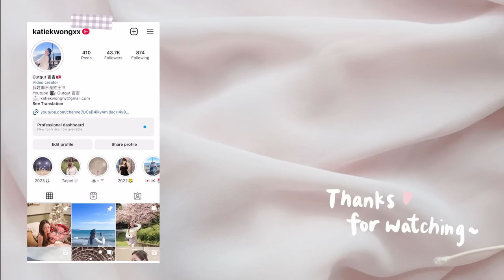海島風get🌊 旅行小島版GRWM🇸🇬🤎開箱$3k連花園的渡假酒店？都是最近愛用品！長了顆大膿瘡醜爆？新加坡物價真的這麼高嗎？(部份合作)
聖淘沙真的是一個好美的地方～充滿陽光與海灘(雖然出到去已經日落hahaha)但還是無阻這個地方的美麗！大家通常去旅行也會蹦蹦跳跳怕跌到電話 又想配上好看的手機配件配襯造型～ 加上現在還推出了新的iPhone 15 當然要有CASETiFY的產品!!
現在還有限時的85折優惠 大部份手機殼和手機配件也會有優惠
記得輸入”15GUT” 就能即時減價！便宜超多大家一定要記得使用！

另外今次妝容使用到好多我一直也在使用的產品 大家可以參考一下:

1.Acnes暗瘡貼 之前已經有推介過啦 貼了他一天就消退了很多!!

2. Melvita🌹很正的水油雙導入Combo
首先會噴上皇牌有機玫瑰花水 100%天然花水沒有害成分很放心 噴一噴整個人都refresh了 護膚品更加吸收！
然後再用上我最近很喜歡的有機玫瑰保濕微精華水 成個trip用佢皮膚都變得更加光澤穩定細緻!! 而且現在他們官網還在做優惠 每件產品只有$224 性價比超高的～ 每天豪用也不會心痛～
🌹有機玫瑰保濕精華水+玫瑰花水💖8折+免運費!
記得入我既code「GUTGUT」
Melvita官網+門市同步

3.Cetaphil Hydrating Lotion
這支真的是老朋友了 用了超多年 推薦了很多身邊的朋友去用 是醫生推薦敏感肌也可以用的品牌 就算過敏/長暗瘡用他也不會對皮膚造成負擔 而且還能立刻保濕+舒緩到皮膚 一點也不黏立 但也可以幫助補水!! 推薦敏感或者將暗瘡的朋友使用～

4.Armani 的防曬
沒有特別推薦/不推薦..就是防曬一支hahaha

5.Mac六色遮瑕盤
每天必用的東東 建議配上扁平掃使用！

6.Christian Louboutin cushion
我發現原來是case貴！！$600！但refill就$400 建議購入refill 是我最近私心好愛的cushion 整個底妝好貼服！

7.Nars setting powder
很有名的粉餅 建議自備puff/掃去用！

8.Dasique eye shadow palette # 15

9.Clio Kill lash

10. armani lip maestro # 214

另外今次住的酒店是Resorts World Sentosa - Equarius Hotel- Deluxe Garden Room 大家有興趣也可以去HotelsCombined預訂酒店 他們的app可以幫助比較價錢而且也很方便!! 訂酒店記得用他們的網站:)